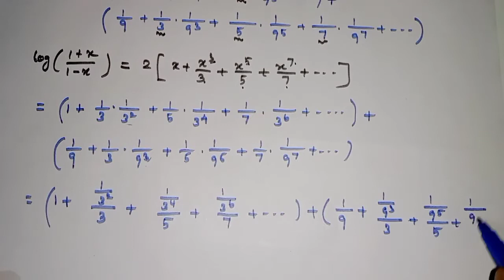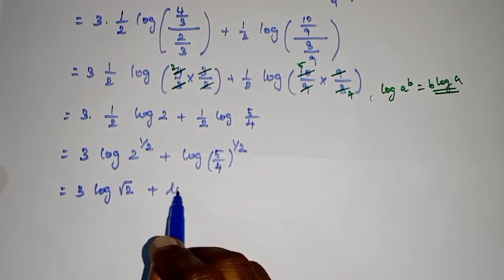Exercise 5.4 Q.no.10|TN11th Maths|Chapter 5| Binomial Theorem,Sequence and Series in tamil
log(1+x)
#(a+b)^n=ncr.a^n-r.b^r